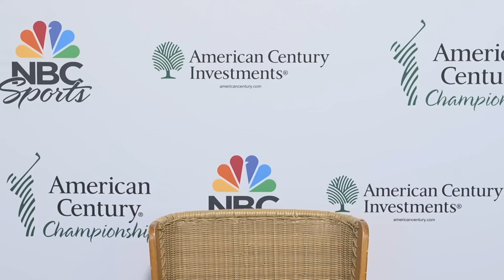STEPH CURRY "our team makes a lot more sense" after Chris Paul trade; "I beat Patty Mahomes" by 1 yd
TIMESTAMPS/QUOTES/NOTES/TOPICS:

1:35 Steph on the ACC: "It's become kind of a family tradition...Andre Iguodala"
2:57 "I like that cycle...Hopefully I can manifest that"
3:57 "my goal has always been to try to do it as an active NBA athlete. I got a few more years left"
4:37 on beating Mahomes in the distance challenge today: "I beat Patty Mahomes by one yard"
4:54 ACC: "only one active player has ever won this tournament and that was Mario Lemieux"
5:01 on the Warriors' off-season activity: "our team makes a lot more sense this year"
6:02 on the mid-season tournament: "hard to kind of predict what it's going to feel like"
8:41 on Underrated Golf: "DJ Khaled came out to a stop and gave the kids a lot of good energy"
10:59 on Mental Health Awareness Month: "Kevin Love and DeMar DeRozan in our league have been huge champions...My sister (Sydel Curry)'s a huge proponent"
11:57 on applying basketball lessons to golf: "'next shot mentality' is huge...the right visuals that you need to see...when that ball is hitting the net every time, there's no better feeling in either sport. Golf's a little bit harder to find it...golf can humble you"
13:17 on being named Ambassador of Golf: "to turn that passion into creating opportunity...just got started on this journey of creating opportunity, scholarships, a platform for especially black and brown kids around the country...great people and partners and sponsors and brands
14:35 on calming his nerves: "I get way more nervous on the first tee of any life event than basketball. I still get butterflies and all that on the court but that's my happy place...adrenaline rush that you get through the four hours...Me and Klay played in The Match against Kelce and Mahomes and Klay, I talked to him after. He's like, 'I hadn't felt that much adrenaline in a very long time.'...something about this game, man...brings a lot out of you"
15:53 on if his splash on 13 last year, 97 yards out was the greatest golf shot he's ever hit: "It's 1b to my only hole-in-one...an out-of-body experience on that one"
17:02 on what power he would pluck from an opponent: "I want Mardy Fish's tempo"
17:42 on Mahomes: "I still just love watching him play, Mahomes's creativity. Just the way he sees the game. I feel like everything's in slow motion. He'd probably say the same about me, but I love watching him play.
18:09 on who besides himself he's rooting for to win: "Wardell Stephen Curry I. Dell Curry...we call him The Originator"
18:31 on Caleb and Cody Martin, who played at both NC State and Nevada-Reno: "They have a toughness and a grit to them
19:22 on the annual bet with his dad Dell and brother Seth: "We're still working on massaging out the handicaps...soft agreement is I'm giving my dad 12 points total and my brother 45"
20:20 on Donte DiVincenzo: "good conversation last off-season...how much value he brings to winning teams and he proved that above and beyond with us all year...won at the highest level in college and the Knicks got a good one and I'm happy that he got his fair share of that CBA too
21:13 On DiVincenzo's impact: "all about winning. And he brings great energy to the locker room. I used to call him The Vet even though he's still on the younger side...I know he wants to start and be that guy...he bought in right away and he got rewarded for it."
22:37 on if hitting a game-winning three or beating his dad is more pressure: "Beating my dad in this tournament because a game-winning three, like it's all confidence. You let it go, you live with the results...two clutch holes on 18 to beat my dad in years past"
23:16 on the text exchanges with his dad: "I made these heavyweight championship belts...whoever one of the three of us wins gets to take the belt for the year and the caddie gets one, too...I get all those pictures just to remind us who's got the belt and he's the reigning champ (Dell)"
24:07 on if the belt is WWE style: "Oh yeah. Big Boy, like the Canelo type, you know, walking in the ring. we'll have our own championship belt presentation"
24:30 on his 12-1 odds: "Golf is so, you know, fickle that way...feel that energy, then I feel like I'll respond really well"

NOTE: From American Century Championship, Thursday, July 13, 2023, held at Edgewood Tahoe in Stateline, NV. NEXT LIVESTREAM: Sat 7/14 at NBA Summer League in Las Vegas, NV, tipoff TBD.